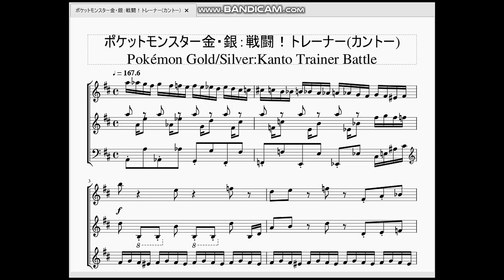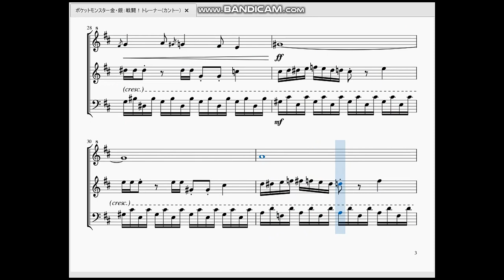ポケットモンスター金・銀：戦闘！トレーナー(カントー) Pokémon Gold/Silver：Kanto Trainer Battle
今回はカントー地方でのトレーナー戦BGMを作らせて頂きました。

　赤緑版と比べて少しテンポは遅いですが、リズムに変化をつける事で前作とは違い「強いトレーナーとのバトル」を演出している様に思います。
　原曲の主旋律が結構特殊な動きをしているので、それを再現する為に32分音符を多用する楽譜となってしまいました。